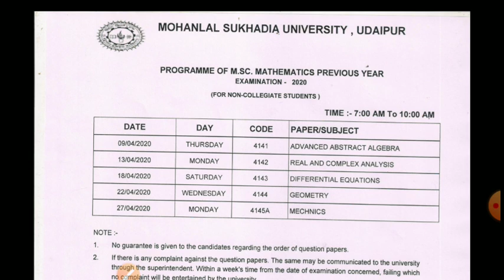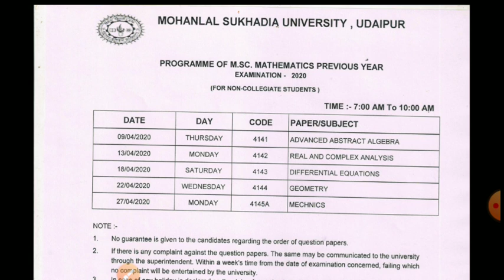MLSU TIME TABLE 2020// MLSU M.SC. MATHAMETICS PREVIOUS TIME TABLE 2020